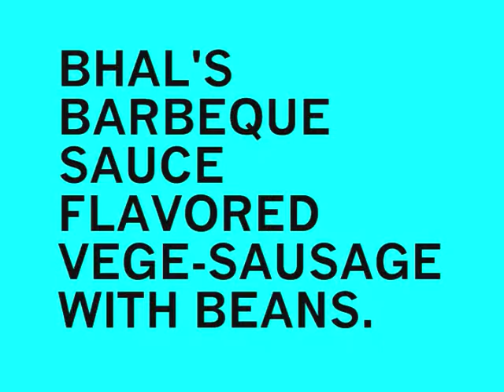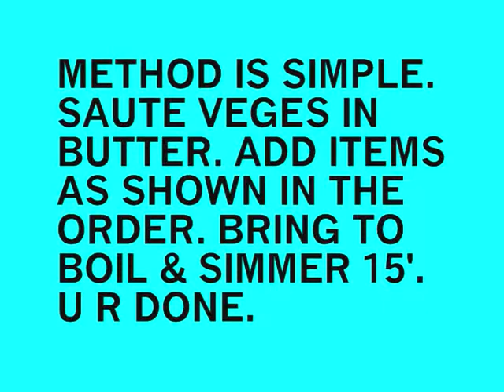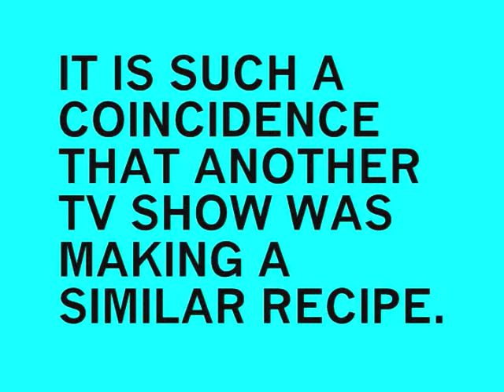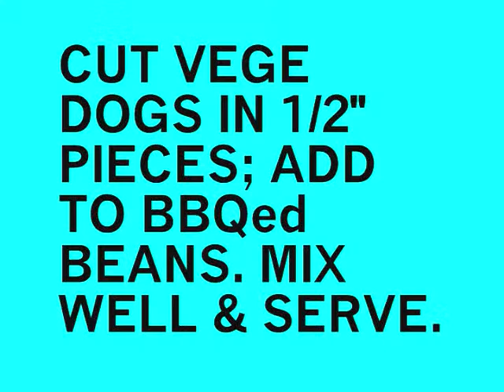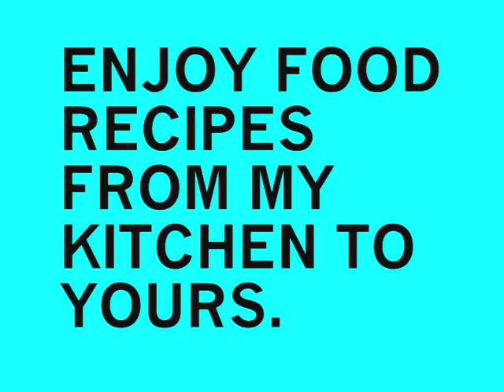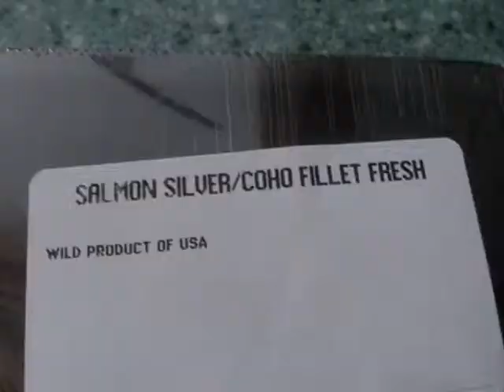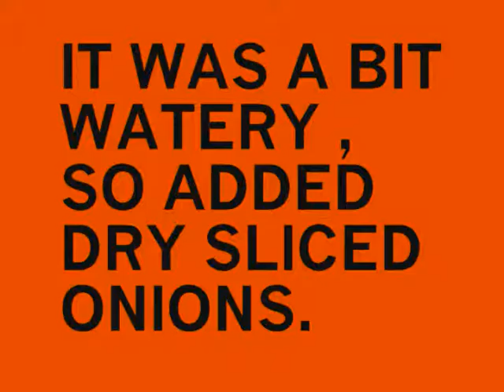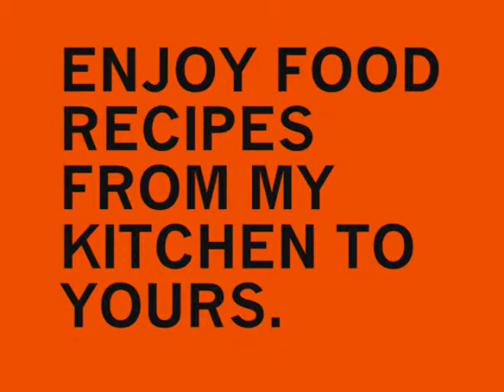528 BARBEQUE SAUCE BEANS withVEGE SAUSAGE & 2 FISH FILLET DINNER.wmv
BHAL GIVES YOU A METHOD TO MAKE A SPICY HOT BARBECUE SAUCE. HE THEN ALSO GIVES YOU A WAY TO USE IT TO MAKE A BARBECUED BEAN DISH WITH VEGE-SAUSAGES or SOYBEAN BASED "SMART-DOGS"